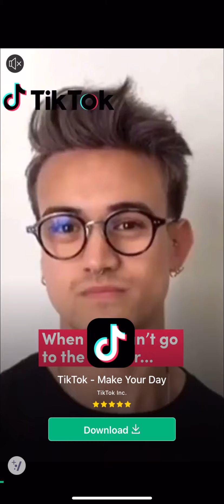this challenge makes me cry